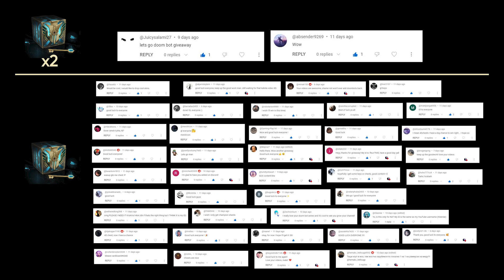45 HEXTECH CHESTS GIVE AWAY RESULTS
Thanks for all the subs, likes, comments and shares! Helps me a lot!